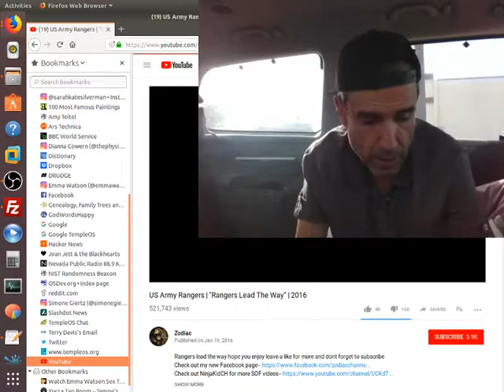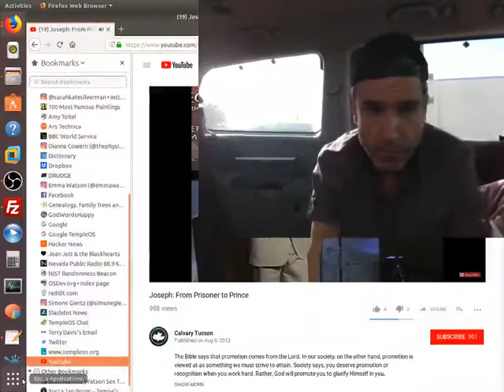Conscience of TERRY DAVIS, TECH HIGH-PRIEST of the third temple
WISDOM OF KING TERRY!!! KING OF THE ANONS

CRYPTO LINKS...
BTC---34LjnuPoMhG6fLtkyqiVJgo3SMBnnTEFfP

ETH---0x695872C6A63c1FbDCF1bd905DcB032Bdc10f62D8

ETC---0x1F81c622214dCB061e35EA43e26007eD6E984bDd

LTC---MGQr4xFySteY9F6yAeHTkXbnX4ij5Z4xnK

BTH---qq0akarsj2auv8zgq6nw0hjsj5xs9dyracz024sxrx

main channel

backup for bans and censoring

EMAIL THE CHANNEL YOUR THOUGHT, MEMES AND DREAMS

⚠️The research and all statements in this video are made for the purpose of understanding the current social/political/religious situation and/or with the intent of improving legislation through legislation proposals, and as such this video benefits from all protection afforded to such acts of speech under US and EU law.

If you are the copyright owner of material used in this video and you don’t agree with its usage then please email me (my email is at the About section of this youtube channel) and I will remove it within 24 hours.

⚠️Opinions, thoughts, and views of guests/co-hosts do not necessarily represent the opinions, thoughts, and views of Central Happenings Network (CHN) and their appearance on this channel does not constitute sympathy, agreement, or endorsement of said opinions, thoughts, and views. Bellagio Sampler and CHN condemns any form of violence.